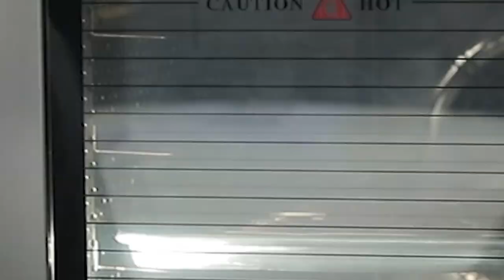Sweet potato ฺ buns อร่อยมาก ไม่เชื่อลองทำ